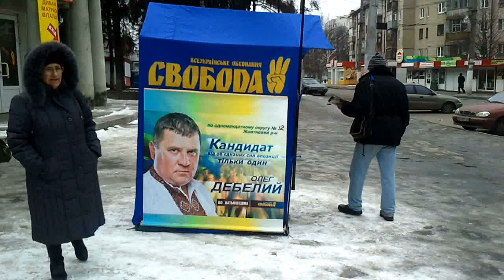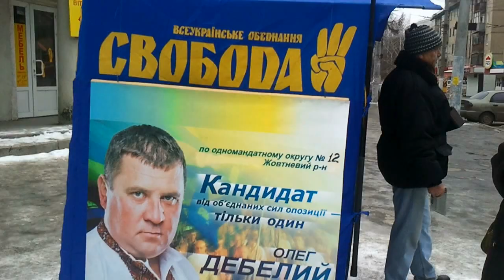1_17.02 Швайка и СВОБОДА в ДК Иьича.mp4